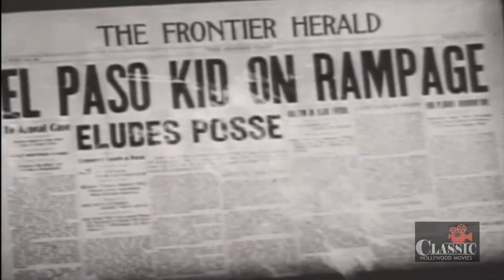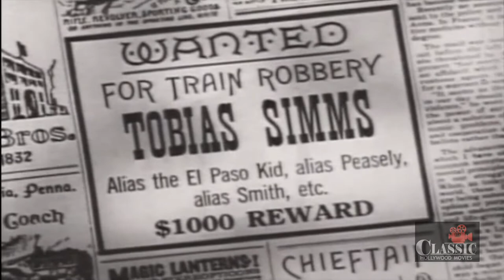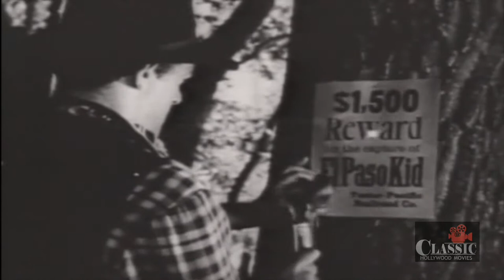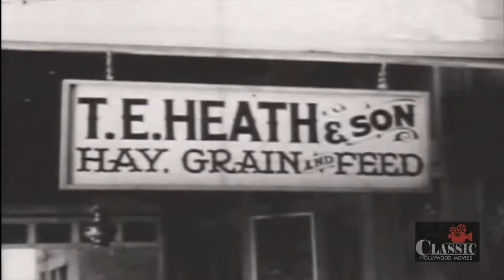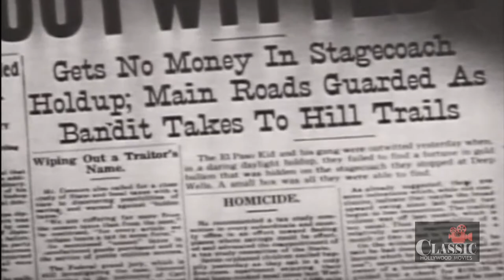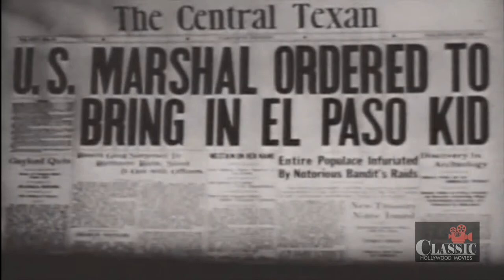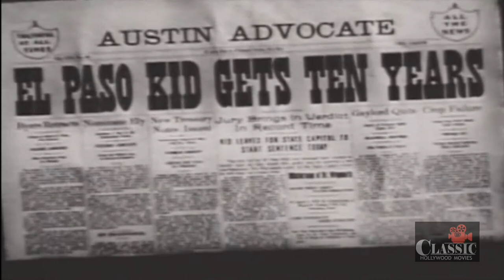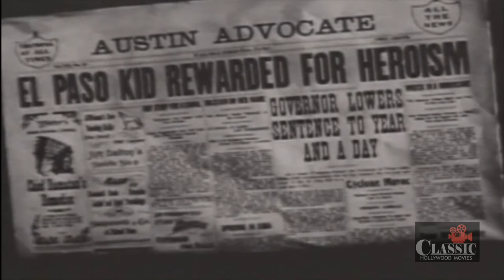Man from Texas (1948) | Full Movie | James Craig | Lynn Bari | Johnny Johnston | Leigh Jason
Man from Texas (1948) Full Movie featuring James Craig, Lynn Bari, Johnny Johnston and is directed by Leigh Jason. MAn from Texas movie is written by Joseph Fields & Jerome Chodorov.

Tobias Simms (James Craig) is torn between his criminal career as the masked bandit named the "El Paso Kid", and the life of a law-abiding citizen with his long-suffering wife Zoe (Lynn Bari). Throughout the film, he tells his worried wife "just one more time", but is unable to stop, angering Zoe greatly. However, he does have brief moments of heroics when he helps the Widow Weeks (Una Merkel) save her farm. This was Eagle-Lion Studios first big budget film.

Cast
James Craig as Tobias Simms - alias Toby Heath
Lynn Bari as Zee Simms - alias Zee Heath
Johnny Johnston  as Billy Taylor (as Johnnie Johnston)
Una Merkel as Widow Weeks
Wallace Ford  as Jed (as Wally Ford)
Harry Davenport as 'Pop' Hickey
Sara Allgood as Aunt Belle (as Sarah Allgood)
Victor Cutler as Charlie Jackson
Reed Hadley as Marshal Gregg